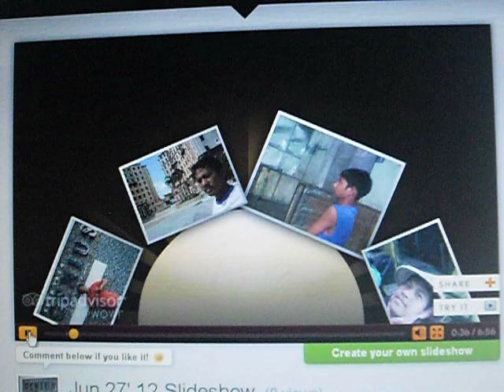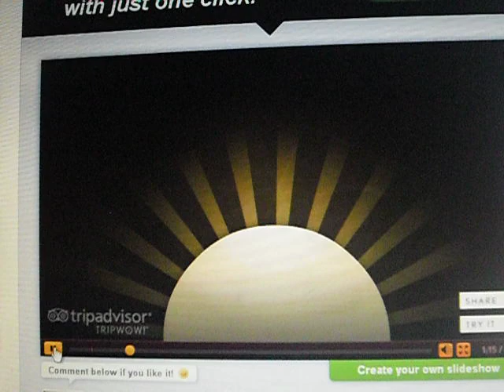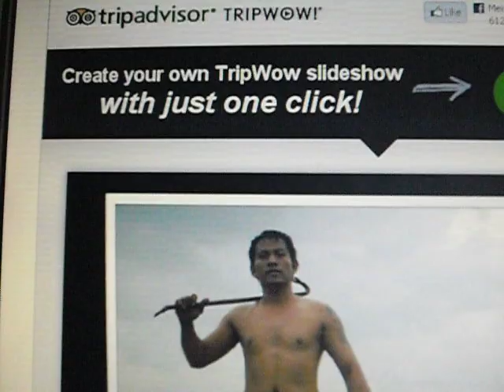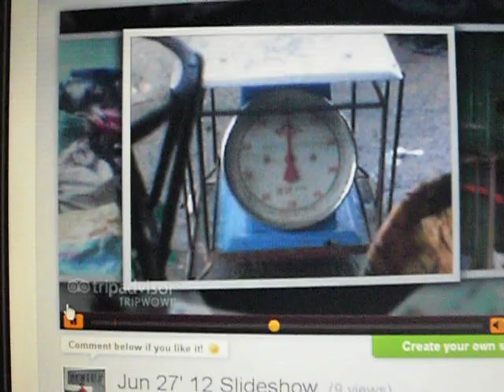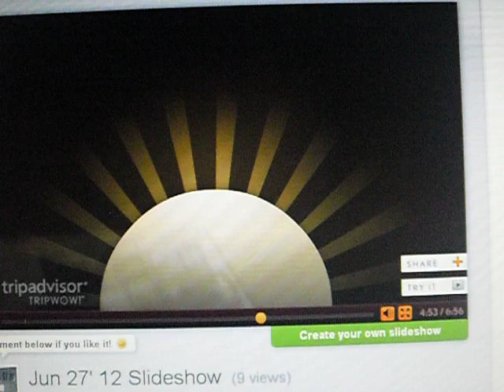Toto junkshop routine